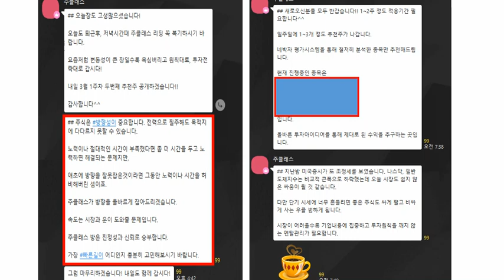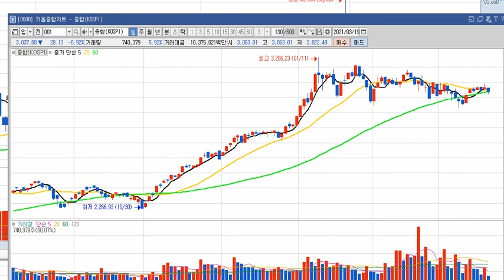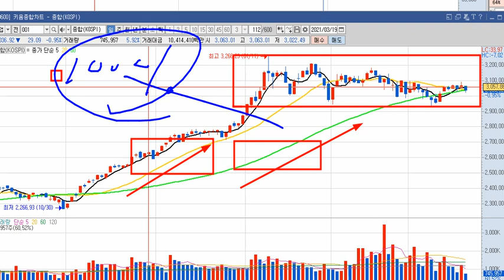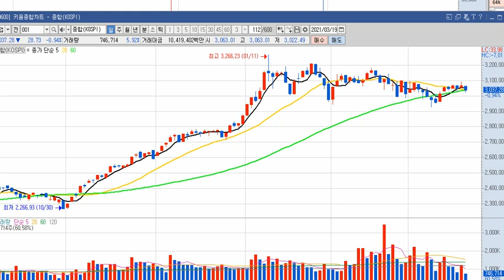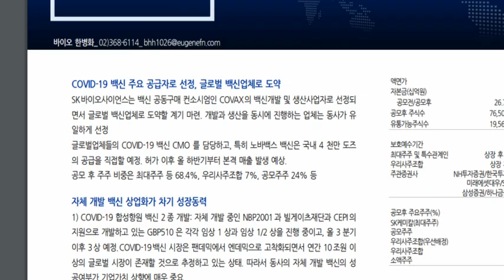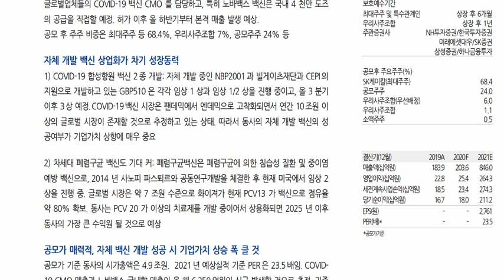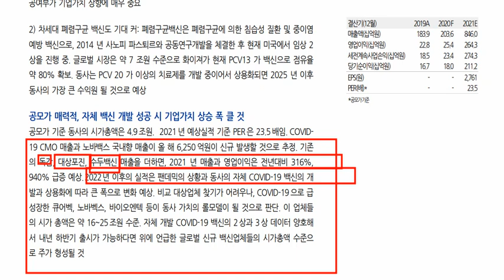SK바이오사이언스 주가 전망 "기업 분석은 하셨나요?"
↓무료카톡방 참여문의↓
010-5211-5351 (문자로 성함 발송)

SK바이오사이언스 주식 전망 영상입니다